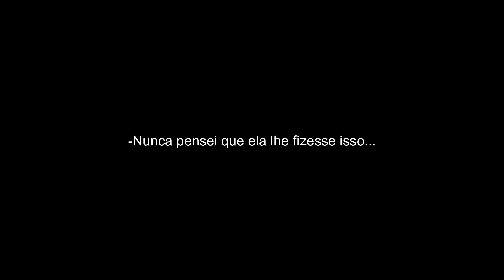Xmas ride 19, as suzukis avariaram...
Boas malta, tudo fixe? Espero que sim. 😁
Mais um vídeo aqui no canal, e desta vez, um muito animado. Neste Natal participei no Xmas ride, organizado pelo grupo MT Portugal, Hornets Lisboa, motos sem sono e team naked. Um Ride solidário para ajudar a associação, mimar com alguns bens essenciais.
Estava tudo a correr bem até que...a Bandit deixou-me a pé 😓
Espero que gostem do vídeo, boas curvas e fiquem bem.

P.s: No fim a Bandit pegou, cancelei o reboque e segui o passeio até ao fim. 😂😂